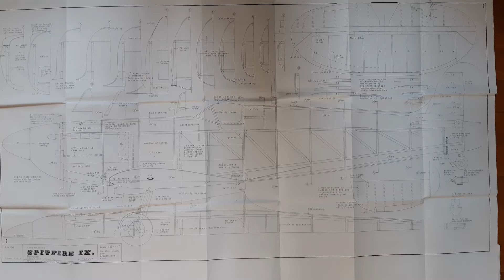Spitfire build part 1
1/6.5 scale Spitfire mk IX made of balsawood
wingspam : 1.6m
length : ~1.4m
Next part is coming soon, with some great mods !
And a new crazy project is in process so stay around !